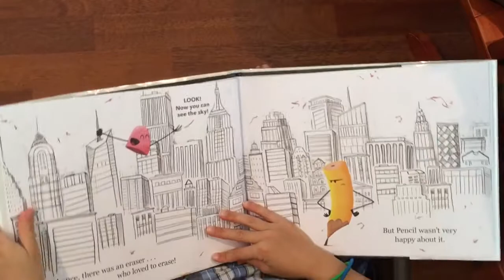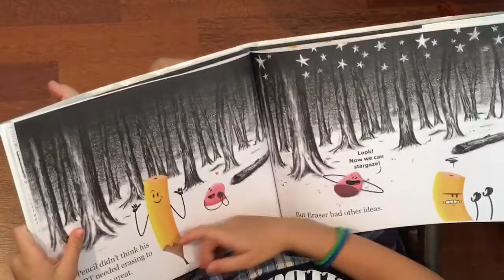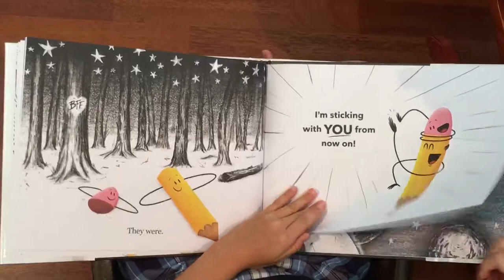When Pencil Met Eraser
Arabella is reading “When Pencil Met Eraser”